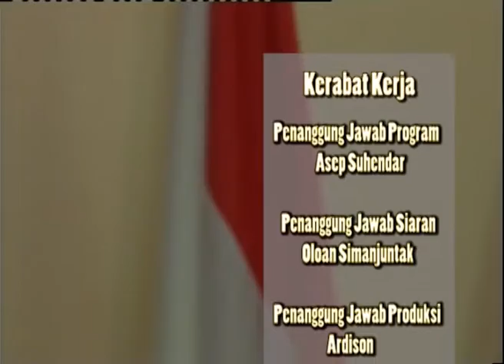ArenaMegapolitan TVRI DKI JAKARTA - BANTEN, THE PIPE, SatuNusaSatuBangsa by LibertyManik